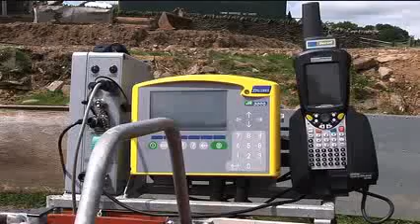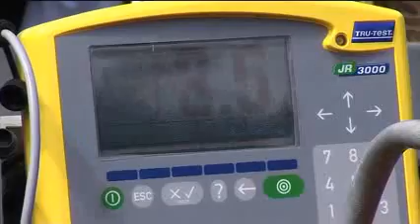EID Roadshow - English version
Mark James reports on the first in a series of roadshows explaining EID (Electronic Identification) to farmers.